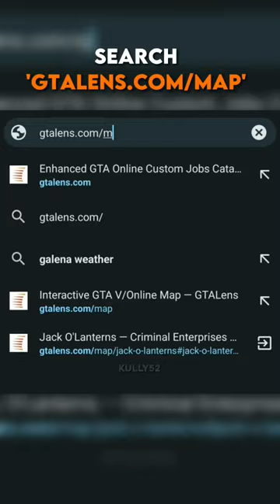Tutorial to find all 200 Jack O'Laterns in GTA Online Halloween Event!🎃